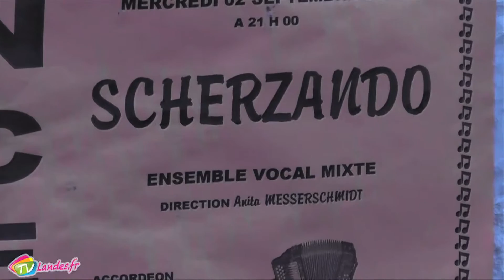Concert dans l'église de Moliets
Mercredi 2 Septembre, l'ensemble vocal Scherzando se produisait à l’église de Moliets. Sa particularité, chanter des oeuvres sacrées basques ou slaves,ou encore des chants juifs sépharades, pour le plus grand bonheur de son public. Nous avons rencontré son chef de choeur Anita Messershmidt.
7 Septembre 2015